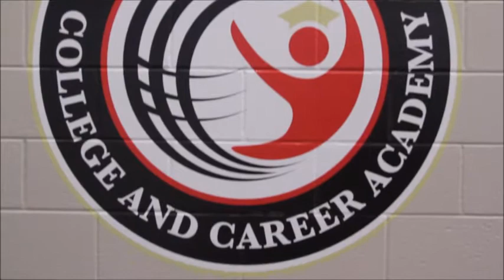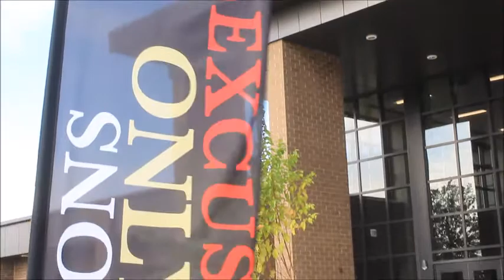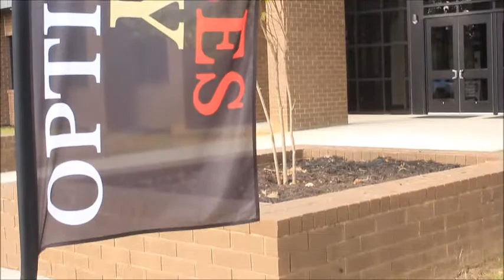Polk County College and Career Academy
Cedartown, Rockmart and Polk County had another banner day yesterday as the Polk County College and Career Academy held its official ribbon cutting.
Joining in the celebration was Georgia Lt. Gov. Casey Cagle and Gretchen Kuglar Corbin, Commissioner of the Technical College System of Georgia.
There are over 1,900 students enrolled in the College and Career Academy between the Cedartown and Rockmart facilities. A CHS/RHS high school senior can now graduate with an associate's degree through dual enrollment classes while they are graduating from high school.